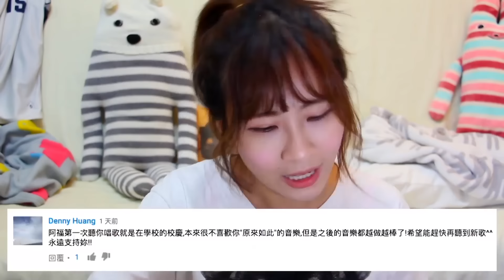鄧阿福溢於言表而且滿誠懇但又有點玻璃心之問與答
繼上次發出跟大家拜早年的影片後
收到了一些留言提問～
今天在這支影片裡梭哈
一次性的回覆大家的問題哦哦哦(づ′・ω・）づ

總之～～
(づ′・ω・）づ